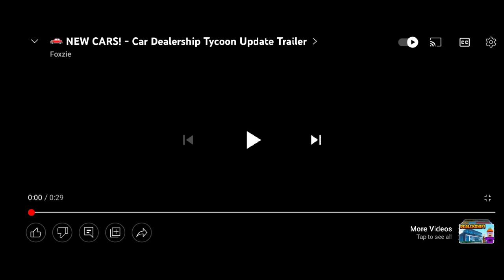NEW CARS Update Explained!! *CUSTOMIZABLE INTERIOR* - Car Dealership Tycoon Update Trailer Explained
What Do You Think About This New Update?? Cool?? Amazing??